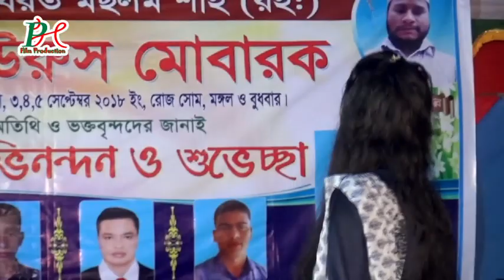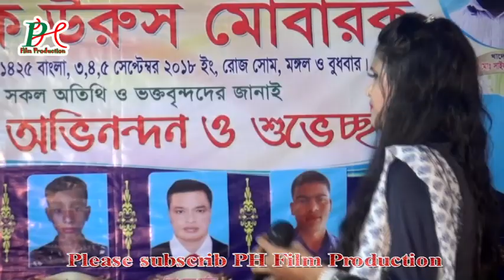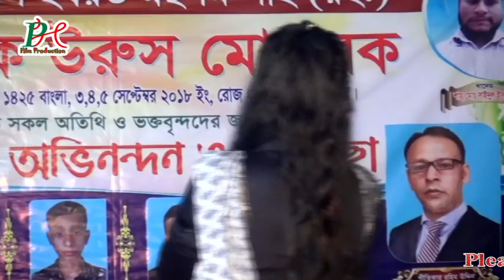খুবী সুন্দর একটি বাউল গান। উদাসী পিংকি উদাসী গান গাইলু। singer udashi pingki।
This i's a bangali baul song
singer pinki
খুবী সুন্দর একটি বাউল গান। উদাসী পিংকি উদাসী গান গাইলু। singer udashi pingki।This video uploading by PH film production with permission singer and stage Committee. Stage Show program of bangla language are uploaded. Thank you for join us our channel. PHfilmproduction.